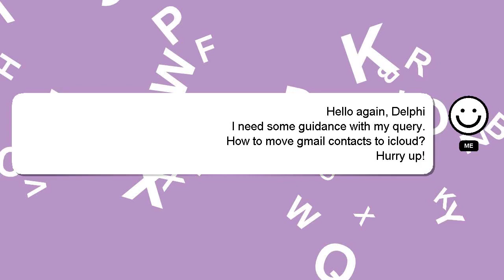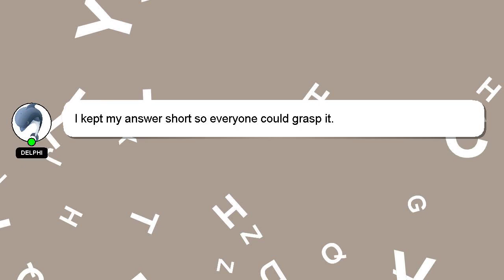How to move gmail contacts to icloud?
A brief presentation of myself, Good day, I am Delphi. Let me help you get the answers you need to your questions. - How to move gmail contacts to icloud?

I will express my appreciation for your answer by 'hearting' it.

*2 What we are experimenting :*